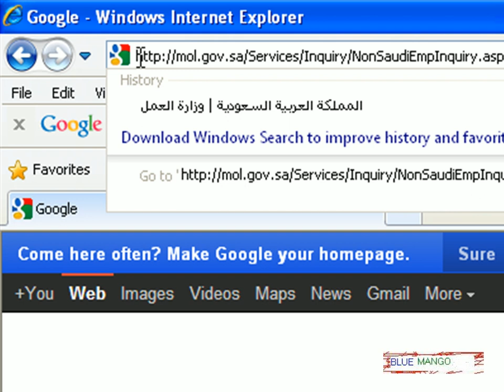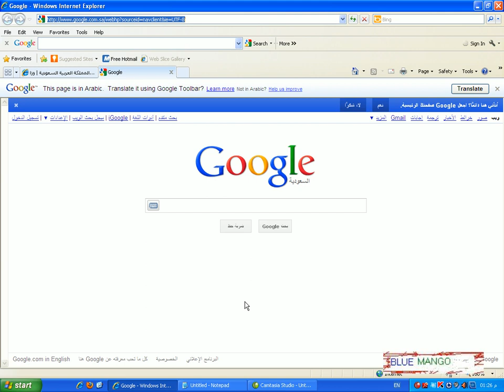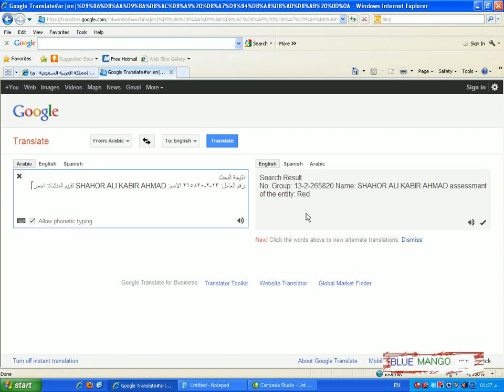How to find Nitaqat category colour Red, Green, Yellow or White? Saudi Arabia iqama